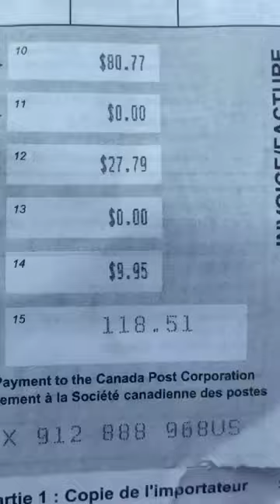clothes make everything better😌😌😌 (dis is pre-recorded)